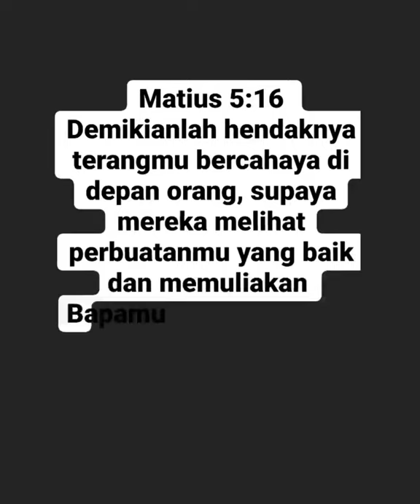BELAJAR AMEDOLA ZATUA MEFONA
Amaedola Zatua Kembali Berbagi Kasih di bulan Oktober 😇🙏🏻